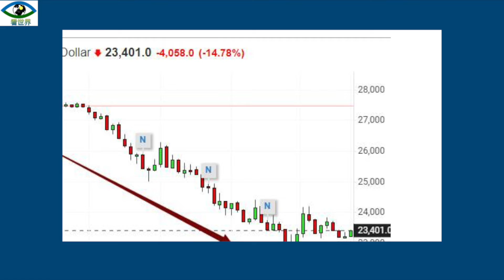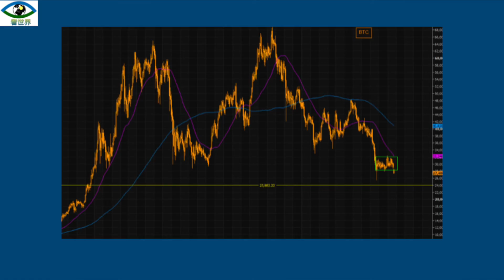比特幣跌破2.3萬美元，加密借貸巨頭凍結提款，27萬人爆倉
由於美國上週五公佈的通脹數據再次爆表，今天美股開盤大跳水，跌近600點。全球市值最高的#加密貨幣#比特幣（BTC）交易價跌破2.4萬美元/枚，一天內跌幅超13%，美股收盤時比特幣（BTC）處於23401.0美元/枚。

今天由於拋售盤過重，其他加密貨幣也出現了下跌。第二大加密貨幣#以太坊（ETH）在歐股盤中跌破了1200美元，是去年1月以來第一次，24小時內跌幅超過兩成，美股午盤時以太坊重上1200美元，美股收盤時處於1200美元，最近24小時跌幅超過16%。
據#Coinglass統計，到美股午盤，最近24小時內有超過27萬人#爆倉，爆倉總金額達10.63億美元，其中比特幣的爆倉額超過9270萬美元，以太坊爆倉金額達4200萬美元。到美股收盤時，最近24小時爆倉人數接近27萬、爆倉總金額達近10.60億美元，其中#比特幣爆倉額明顯回落到1600多萬美元、以太坊爆倉額逾1300萬美元。

加密貨幣交易所 Luno 的企業發展和國際副總裁 Vijay Ayyar 對媒體說：我們可能會面臨衰退。市場尚未完全觸底，除非美聯儲能夠喘口氣，否則我們可能不會看到看漲情緒回歸。

數字貨幣借貸巨頭 Celsius凍結提款， 今天Celsius 加密貨幣貸款公司表示，“由於極端的市場條件”，公司將暫停賬戶之間的所有提款、互換和轉賬。